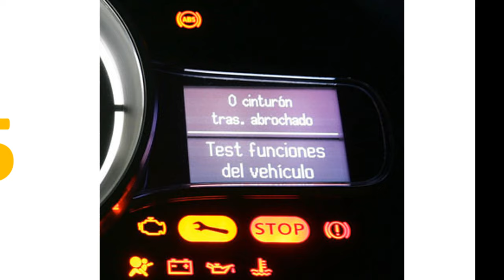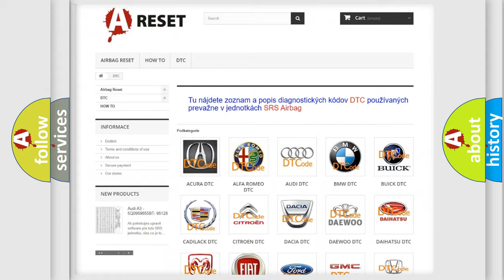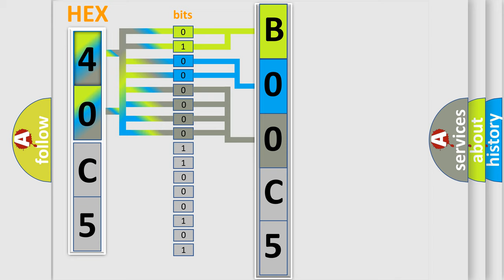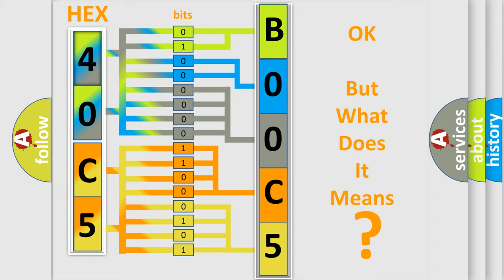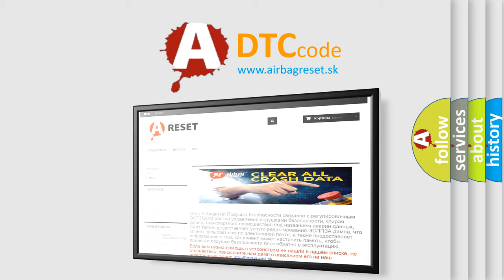DTC Chrysler B00C5-95 Short Explanation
Contents:
0:21 Basic DTC analysis according to OBD2 protocol standard.
1:48 Insight into programming
2:58 A diagnostically understandable description of the Diagnostic Trouble Code
3:05 Basic error definition

Make
Chrysler
Code
B00C5-95
Definition
Passenger Seat Track Position Sensor - Incorrect Assembly
Description
When powered, the Occupant Restraint Controller ORC sends a test current to the seat track position sensors During this test, the sensors discovered are checked for agreement with the pre-programmed configuration of components assigned to the module
Cause
Seat Position SensorsWiringOccupant Restraint Controller Orc
Failure Type
Incorrect Assembly
This sub type is used for failures where the control module has detected that the component has been incorrectly installed eg, hydraulic pipes crossed over, circuits cross wired or polarity errors